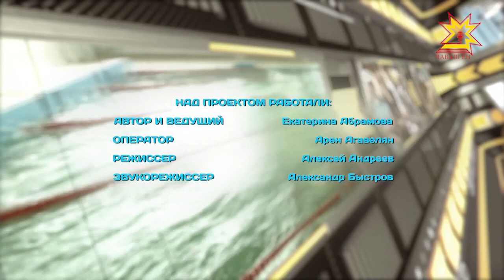СпортСити. Выпуск 11.10.2017